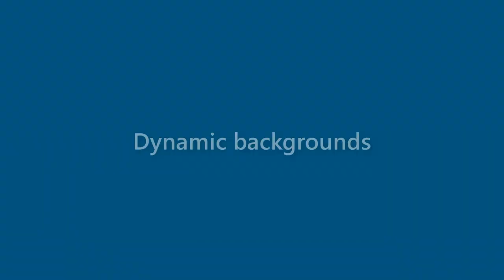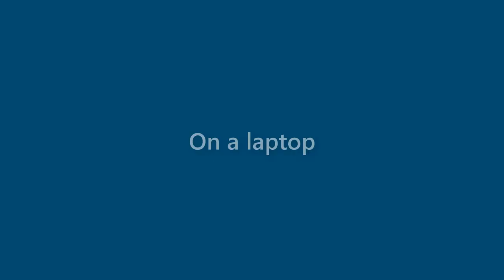Clifton Hahn - appearance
Name Look - Clifton Hahn - appearance. In this video we present "Clifton Hahn" name look and feel in various scenarios.
This video will cover:
How does "Clifton Hahn" look as a personal letterhead?
How does "Clifton Hahn" look on a business card?
How does "Clifton Hahn" look on a computer/laptop screen?
How does "Clifton Hahn" look with different background colors?
How does "Clifton Hahn" look with various fonts?